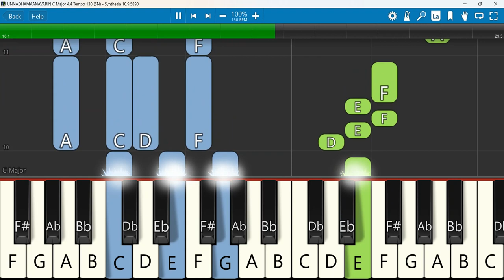UNNADHAMAANAVARIN Keyboard Notes C Major 4/4 Tempo 130 SN | உன்னதமானவரின் | Anita Kingsly | Renswick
உன்னதமானவரின் | UNNADHAMAANAVARIN | ANITA KINGSLY | STEPHEN J RENSWICK
Keyboard Notes